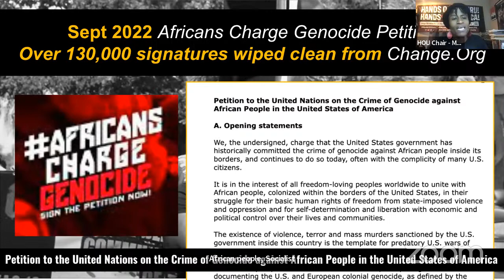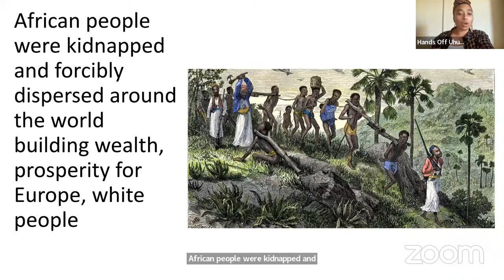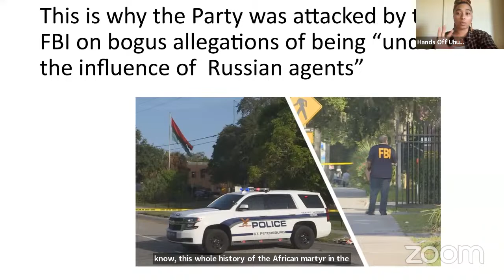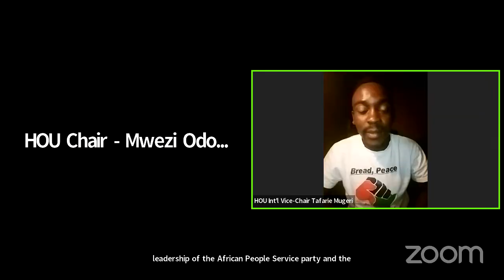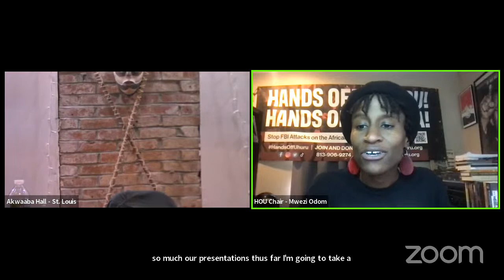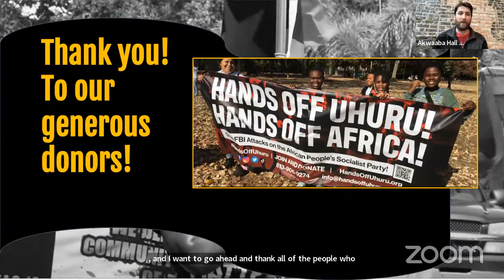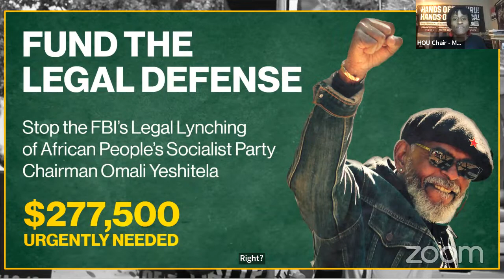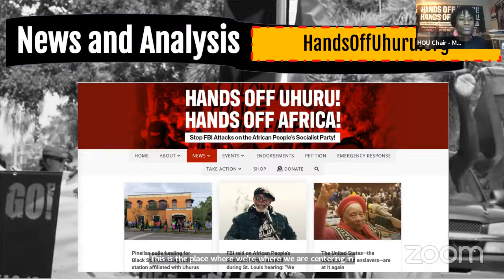Hands Off Uhuru Presents: Long Live Our Fallen Warriors: Day of the African Martyr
Hands Off Uhuru! February webinar will feature special guests Chairman Omali Yeshitela, Jalil Muntaqim, Luwezi Kinshasa and Tafarie Mugeri, who will discuss the centuries-long state attacks on the African Liberation Struggle, lifting up our African Martyrs, in the context of the July 29, 2022 violent FBI raids on APSP Chairman Omali Yeshitela, and the Uhuru Movement.

This webinar is a fundraiser to build the legal defense for The Hands Off Uhuru! Hands Off Africa! Defense Campaign.